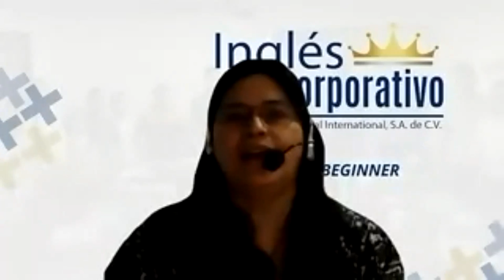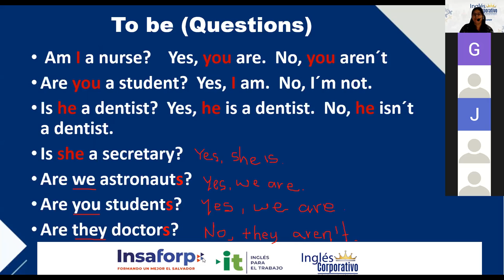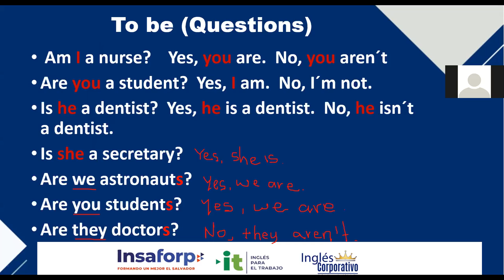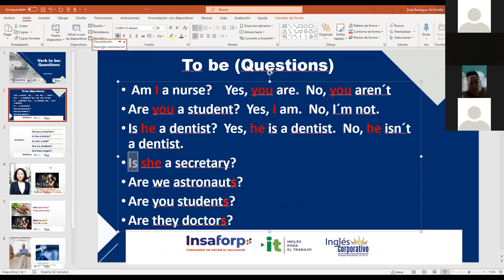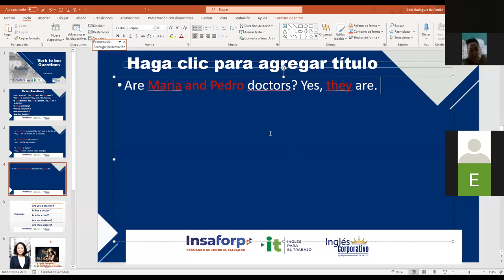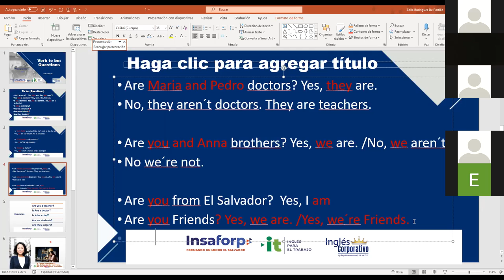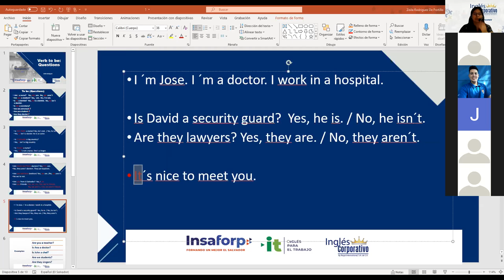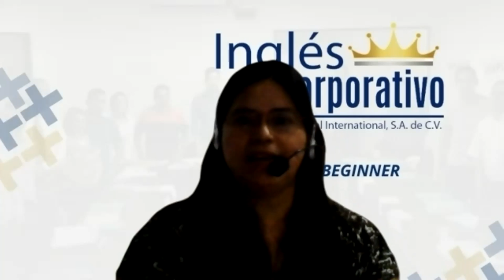Ingles Corporativo - Verb to be questions - Day 4